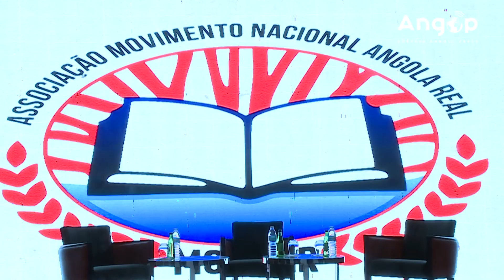Governante destaca ganhos da paz para os angolanos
A paz propiciou as condições para implementação de programas de impacto económico e social no país que facilitam a materialização das aspirações de cada angolano, afirmou nesta, segunda-feira, o vice-governador para Área Política e Social de Luanda, Manuel Gonçalves.